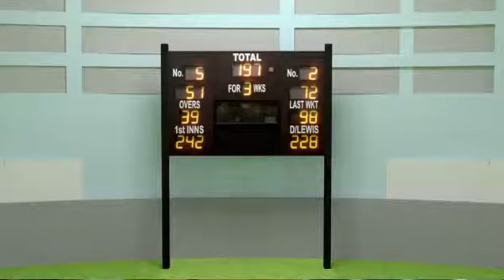West Indies vs India 3rd T20 - Preview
Virat Kohli-led Team India will eye a clean sweep in the T20I series against the West Indies when the two teams face off in the third and final match at the Providence Stadium in Guyana. After sealing the series courtesy winning back to back games in the first two T20s, the 'Men in Blue' have the luxury of trying out their bench strength in the final match.